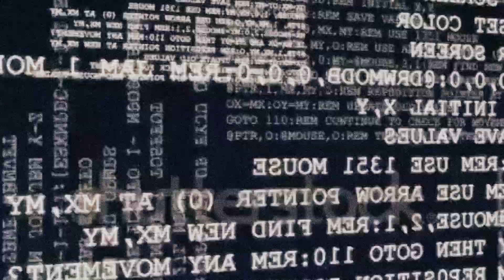A Robot Utopia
Modern society is just years away from dealing with the issue of robot rights. To be more specific, the social issue of artificial intelligences (AIs) having their own sovereignty. In 2012 computer have already become fully integrated into human society. Eventually this technology will lead to true artificial intelligence. As AI research advances, robots will eventually become a huge part of society!